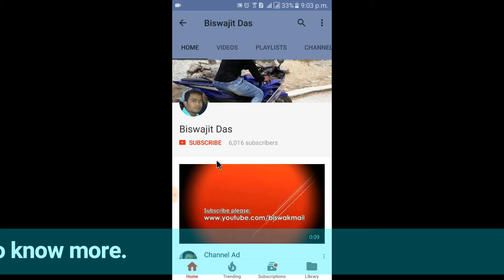What is YouTube Community Guideline Violation? Beware of it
The year 2017 - is an era of YouTubers. But, before uploading videos to YouTube, you should learn - what is YouTube community guideline violation and how to get rid of the strike? Beware of community guidelines of YouTube and create positive video content.
So, what are the Community Guidelines of YouTube which we are violating unknowingly?

Before understanding the YouTube Community Guidelines Violation, you have to understand what community is and what guideline is i.e. what the meaning of community is and what the meaning of guideline is. If we understand it, then the whole matter would clear in front of us. First of all, I say if I give a real life example then I would say that a group of people living in the same place or having a particular characteristic in common is called Community or an area in where we inhabited together is called community, our country is a community, in the same way, a behaviour of a person which influenced other people, is called community.

YouTube is also a community in where a huge number of people spent their time on YouTube  i.e. some people upload videos, some people earn money from YouTube, some people watch videos, some people make funny videos and upload those videos. So, community means a place where some people come, live and affected by the behavior of different people. It is called community. So, YouTube is also a community. On the other hand, Guideline means rules. So, for staying in this community, you have to follow some rules.